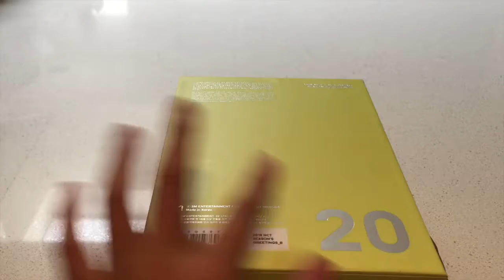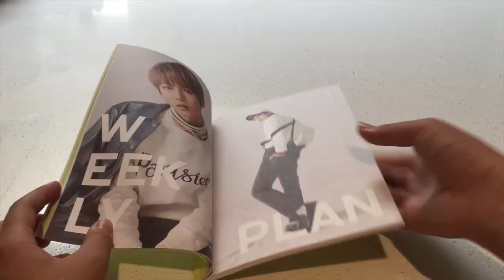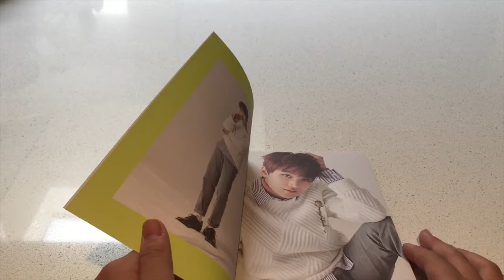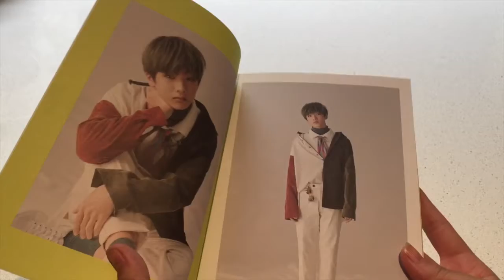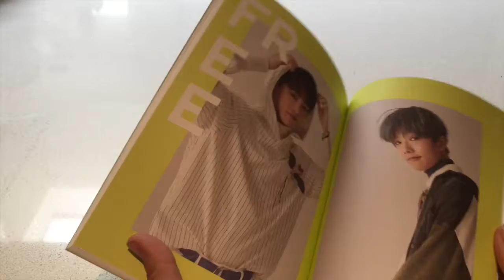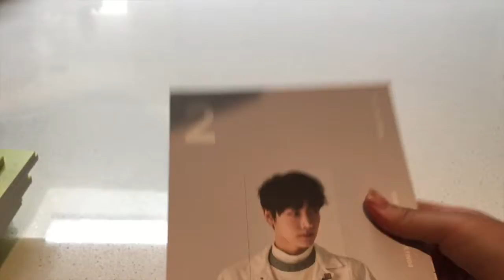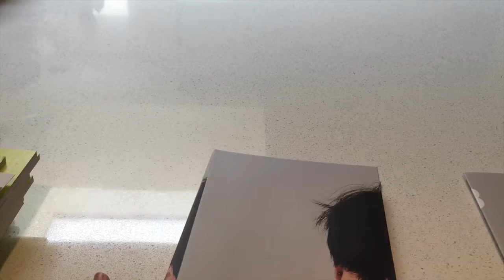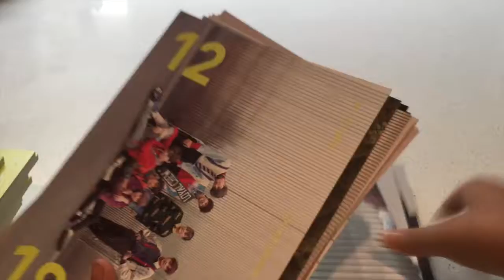[Unboxing] NCT 엔시티 2018 Season's Greetings | Dream (B) Version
I apologize for how annoying this video may be with the sped-up high pitch of my voice, especially paired with how excited I was to finally have and film this unboxing.

I know this is long overdue but I was really excited to get the season's greetings for my collection! I finally found it after some sleuthing on Amazon and bought it. And now it's here in all it's glory!

That's all so I hope you enjoy the video!

Next Video: Wanna One "Undivided" Unboxing

Social:
I'm on many Kpop group Aminos under the same name (hey_it's_me_101)